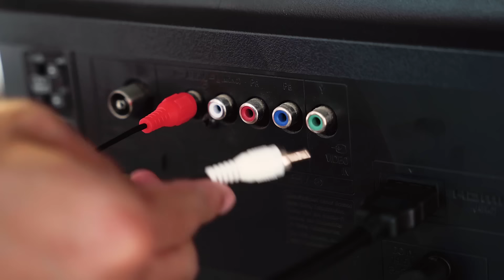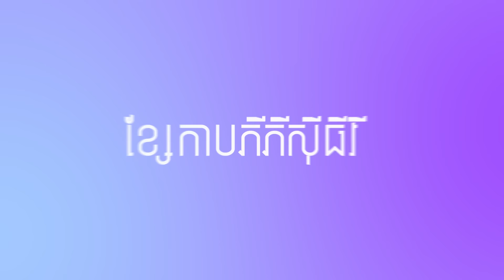រឿង៖ អ្នកចម្បាំងឥន្ទ្រីពិឃាត ភាគទី 83